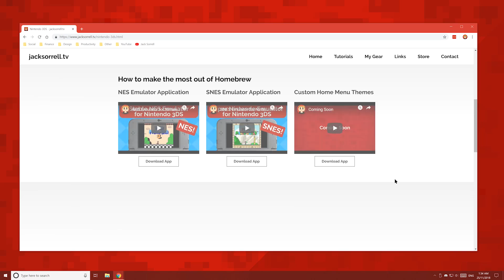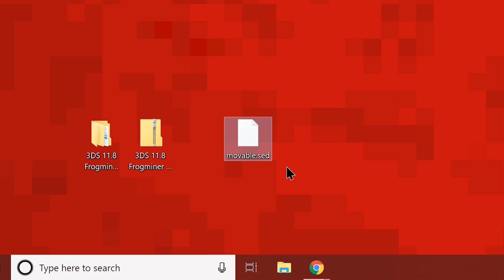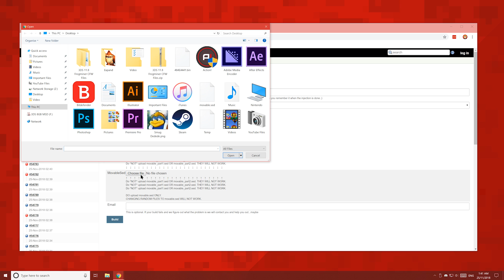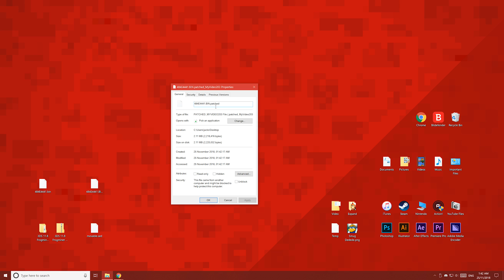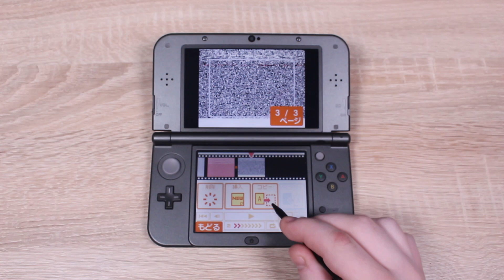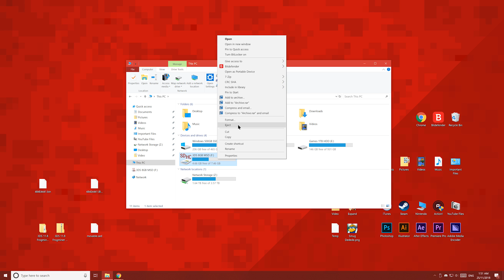How to Install Custom Firmware for FREE on Your Nintendo 3DS 11.8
This tutorial works on all 3DS and 2DS systems. Make sure you're running firmware 11.8 or this may damage your system. I explain all of the details in this video!

**Can't open the Homebrew Launcher to restore your DS Download Play?**
Don't worry! Just skip this step and then try again after you have finished the tutorial using the Homebrew icon on your Home Menu.

I may not be held responsible in the unlikely event your computer/device(s) result in sustaining any kind of damage, data loss, reduced functionality, voided warranty, etc, if you decide to follow the process(s) depicted in this video under any circumstances.